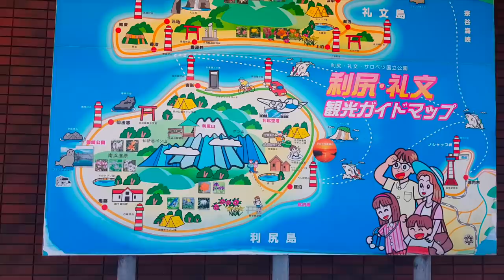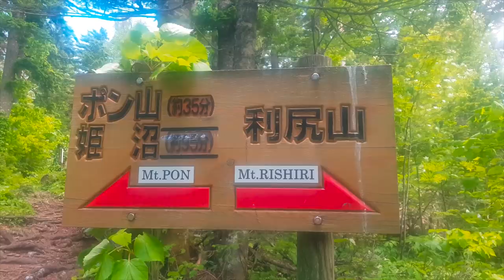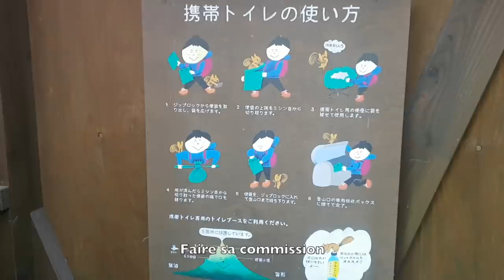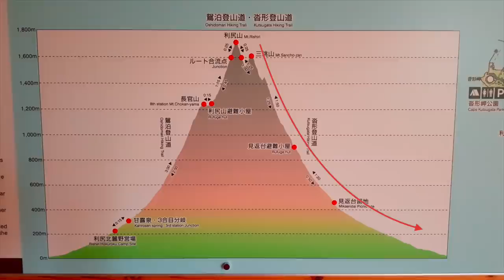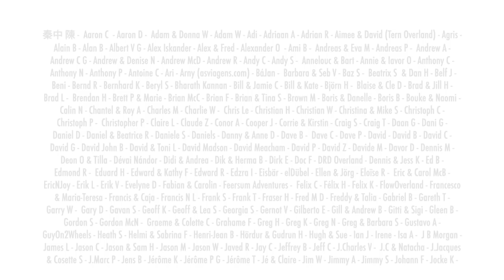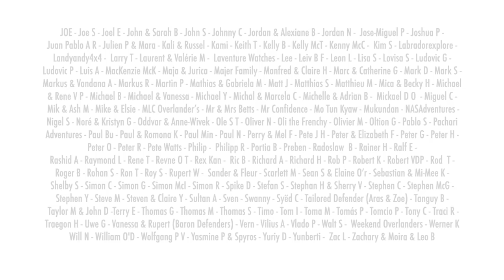We left our Land Rover Defender behind... (Ep130)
In this weeks video we leave the Landy on the mainland and take a ferry to the volcano island Rishiri.
On this epic adventure we hike from sea level to the top of one of the most unique volcanos in the world.
Standing on top of a volcano with 360 degree ocean views was something we will never forget.

RISHIRI ISLAND / HOKKAIDO / JAPAN

GrizzlyNbear merch ? (T-shirt, stickers and more)

We also have an Instagram account